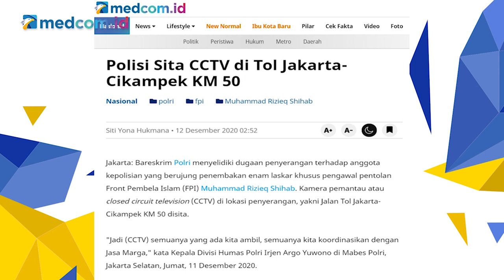Insiden Tol Cikampek KM 50, DPR Ini Jadi Tantangan Calon Kapolri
DPR rencananya akan memanggil Kapolri Jenderal Polisi Idham Azis bulan depan, namun Fraksi PKS Komisi III DPR, Nasir Djamil menilai hal ini tidak terkait dengan kasus insiden Tol Cikampek KM 50. Dirinya menyebutkan pemanggilan kapolri ini merupakan agenda mengenai pergantian Kapolri. Penugasan Jenderal Polisi Idham Azis sebagai Kapolri berakhir pada pertengahan Januari mendatang, kecuali jika presiden memiliki kebijakan untuk memperpanjang.

Walaupun begitu, Nasir menilai insiden yang terkait dengan organisasi FPI ini menjadi tantangan tersendiri kepada Kapolri yang baru untuk menjelaskan secara apa adanya kepada publik terkait insiden berdarah tersebut. Nasir menambahkan bahwa Komnas HAM telah membentuk tim untuk mencari fakta-fakta terkait informasi yang simpang siur di tengah masyarakat.